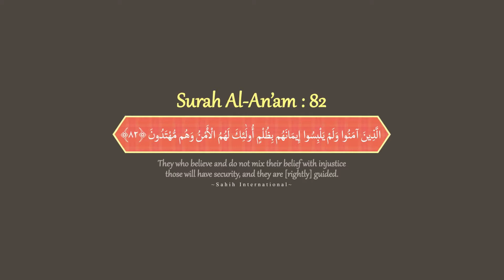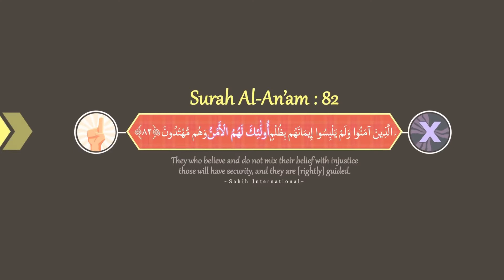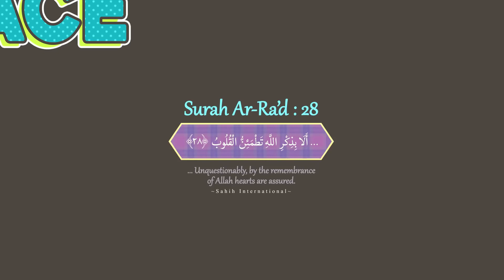217 - Faith and Peace I Lessons from Quran I Animated & Illustrated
217 - Faith and Peace I Lessons from Quran I Animated & Illustrated